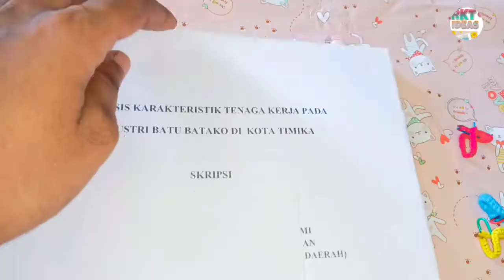DIY HEART PAPER CLIPS | cara membuat klip kertas berbentuk hati